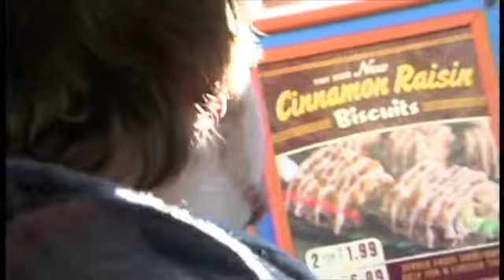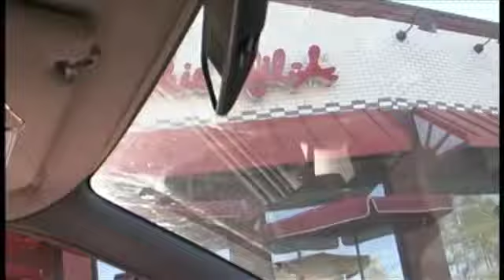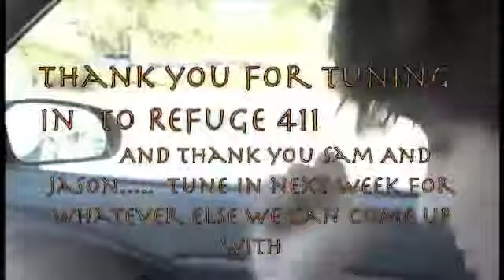refuge annc 1-12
Refuge 411 Announcements for 1/12 with Random Time With Sam